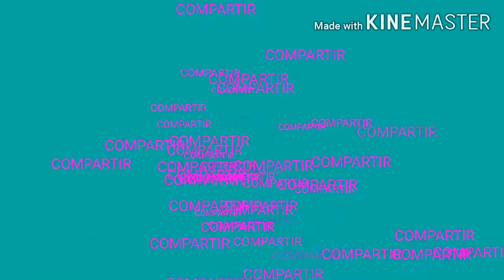Clip 1 de kills en standoff 2/video argentino/standoff2